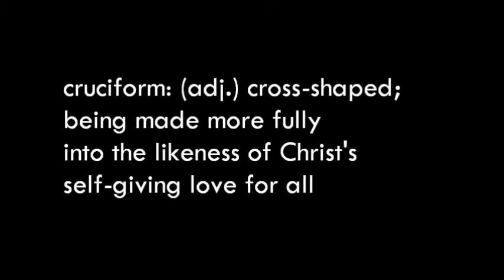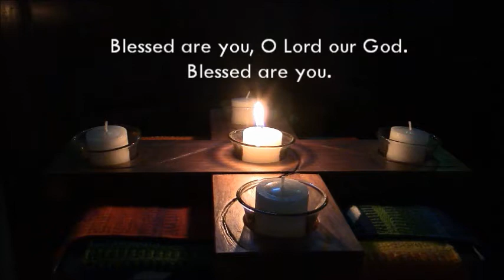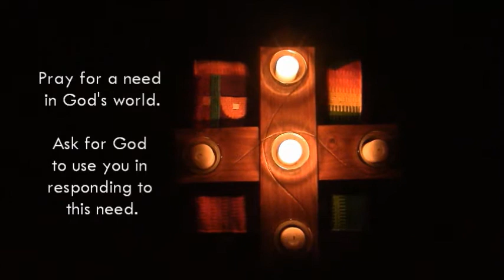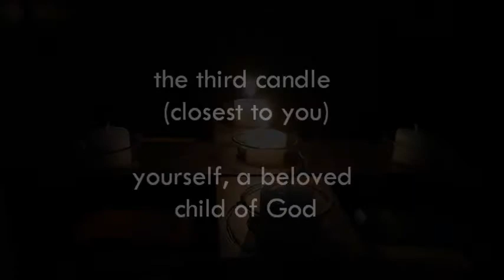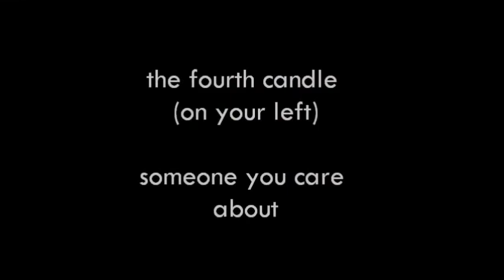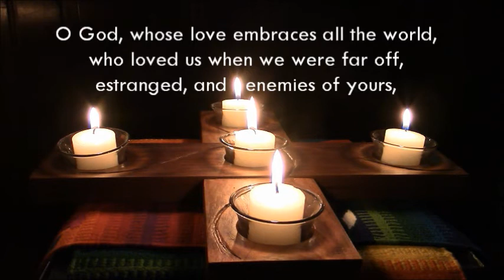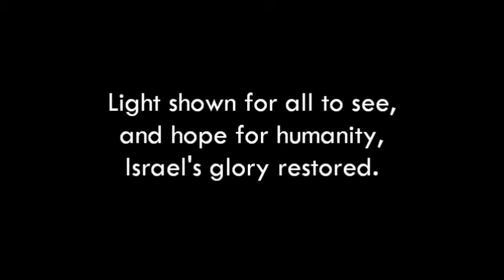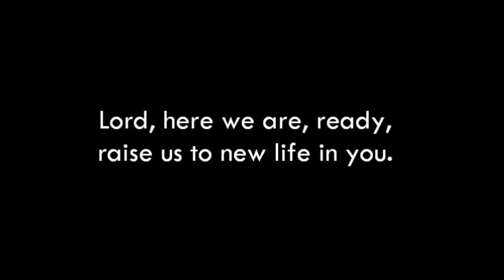Cruciform Daily Prayer (October 7, 2020)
Pray with us on this day seeking for God's direction in our lives, and God's good will for all in the world.  Focus texts for prayer today are Psalm 23 and Matthew 5:1-12.